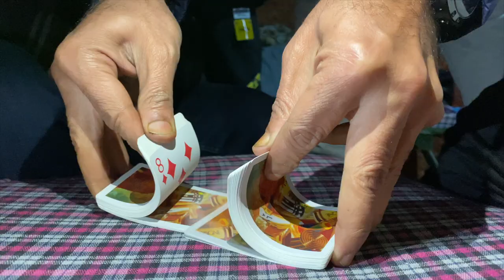Amazing 😱 Uttarakhand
Video Edited By: Ankush Kumar.

Name - Jalaj Kumar.
Current Position - Lecturer in Delhi University College.
                                Research Scholar at the University of Delhi.
Passion - Making New & Exciting Vlogs, Riding, Travelling, Teaching, Reading, Cooking Etc.

Gears -

Camera: Sony A6300

Go Pro Hero 7

Go pro hero 6

Joby Gorilla Pod

Drone: DJI Mavic Air Combo